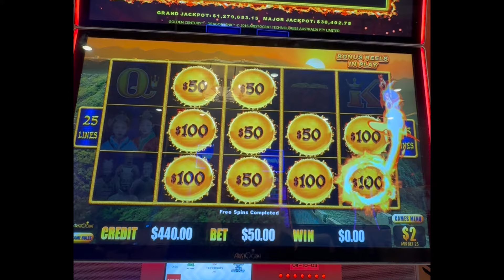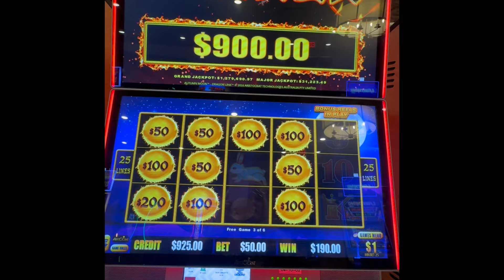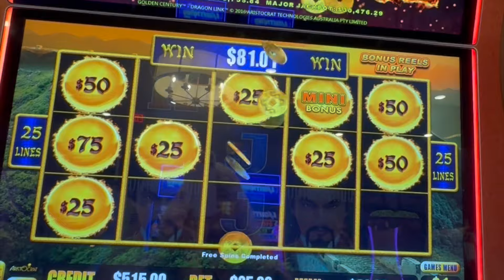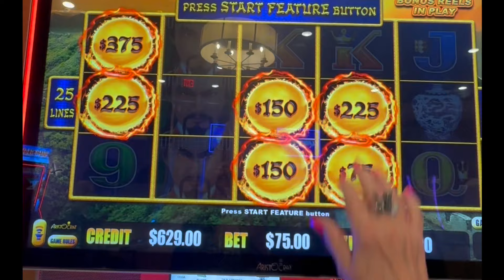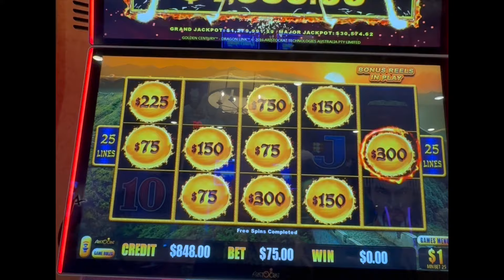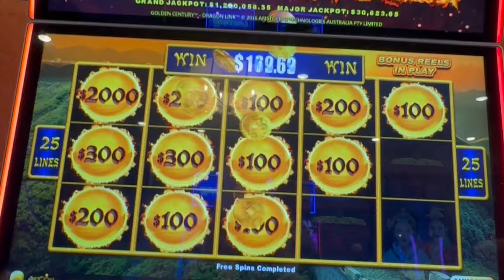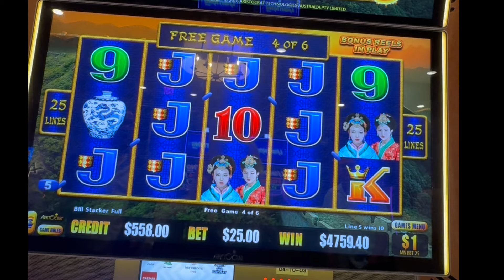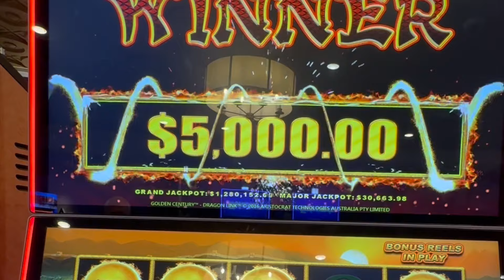8 Jackpots with BIG WINS at Caesar Palace, Las Vegas.| Olga Slots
Great  Epic  night with many Jackpots,playing in high limit room at Caesar Palace , Las Vegas

🔔Casino Mastery Starts Here! Learn, play, and win in style with exclusive tips and thrilling content

✅  About Olga Slots.

Hi there, I’m Olga! Join me on my new channel as I explore the thrilling world of casino gaming, playing slots at world-class hotels and cruising around the globe. I'll share my experiences with high-limit slots and winning strategies that can lead to big wins and hand-pay cash payouts. With me, you'll travel to some of the most magnificent casinos and suites, getting into the electrifying gameplay.

With insider tips, game reviews, and my unique blend of entertainment and education, my channel is a must-watch for seasoned players and newcomers.